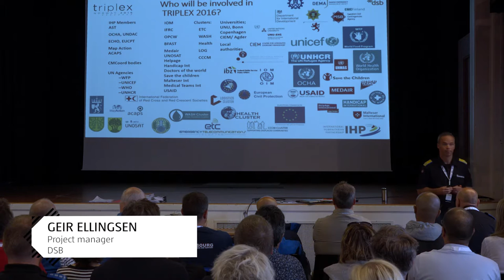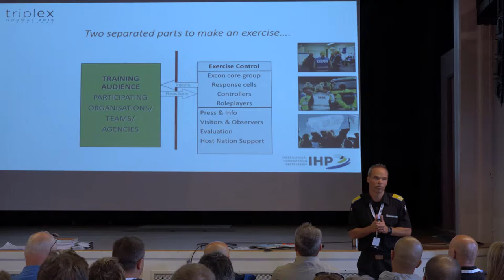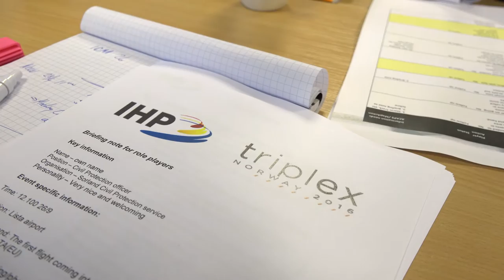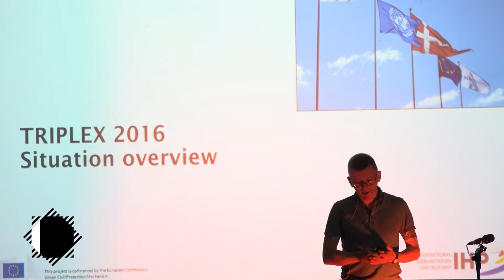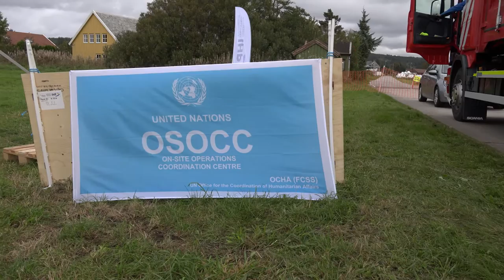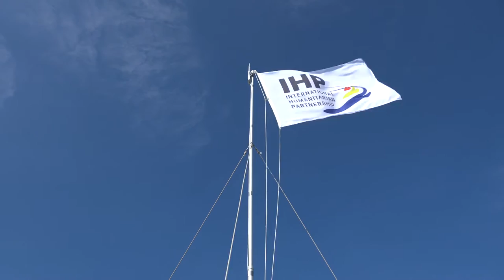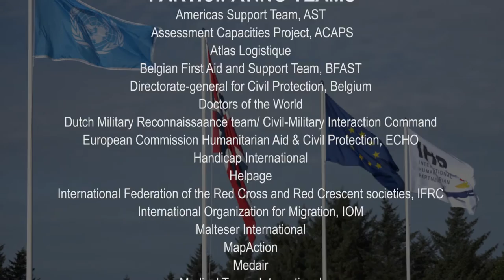Triplex 2016 Full story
IHP Triplex is one of the largest humanitarian and civil protection field exercises in the world. This year it brought together around 36 organisations and over 70 nationalities who experienced a safe environment to test their humanitarian response mechanisms.
IHP Triplex 2016 started with two days of different workshops offering insight into the latest topics, tools and mechanisms that drive humanitarian response in the real world. The 3 days of real-time exercise that followed provided the participants with the opportunity to practice their craft and some of the new things they had just learned. The participants had an opportunity to work on assessment, coordination and initial response planning within a realistic scenario with many of their usual response partners.
The exercise took place in the southern parts of Norway and was hosted by the Norwegian Directorate for Civil protection.

0:00 Pre-exercise
04:25 Field exercise
08:35 IHP basecamp and support during Triplex 2016
11:28 Lessons Learned